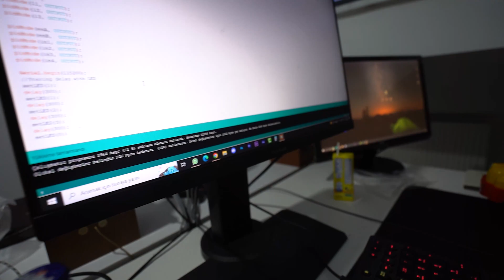UZAKTAN KUMANDALI RC ARABA YAPTIM ! 🔴🚗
Herkese merhabalar,ben Yaspe.Bu videoda Japon pazarından aldığımız 25 TL lik oyuncak arabayı RC Arabaya dönüştürdüm.Umarım bu beğenir ve bir yorum yaparsınız :) Yaparsınız dimi ?

Malzemeler ;
Board : Arduino Uno
Driver : L298N
Remote : Flysky FS-i6

Bir çoğunuzun Tiktok'tan ve bir çoğunuzun Facebook'tan tanıdığı Yaspe (Yasin Pehlivan) benim :)